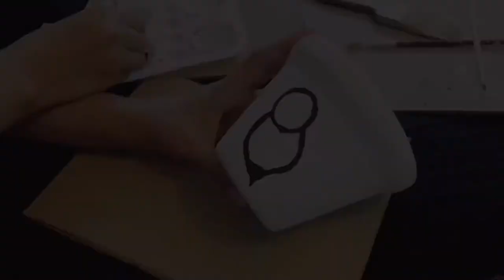DIY BEE Painted Pots